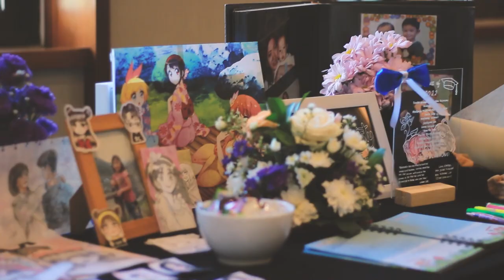BAIS Graduation 2022 Highlight